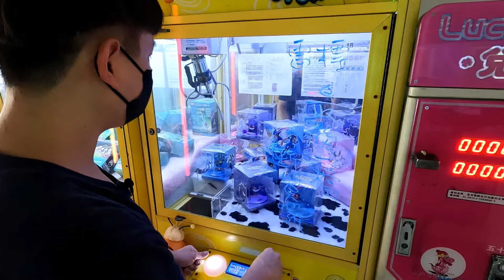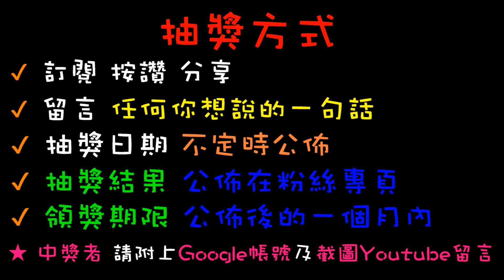【終結Jean】發現高單價破千商品!!從娃娃機直接夾出一台摩托車!?竟然還能翹孤輪!!太好玩啦!![台湾夾娃娃UFOキャッチャー UFO catcher คลิปตุ๊กตา Clip búp bê]